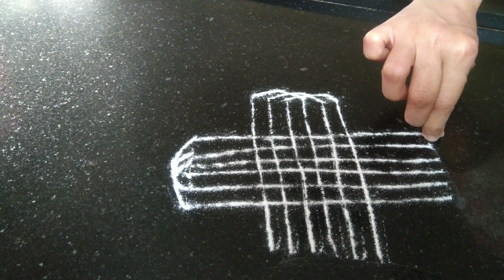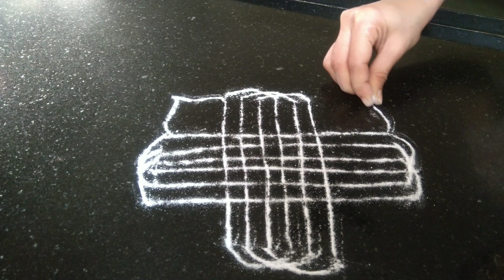kolam rangoli ideas 🤫rangoli